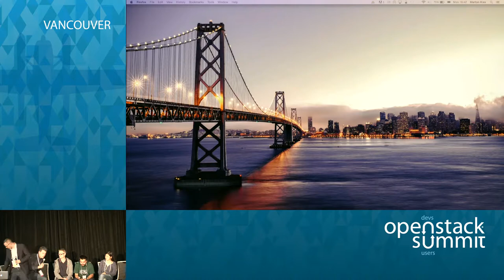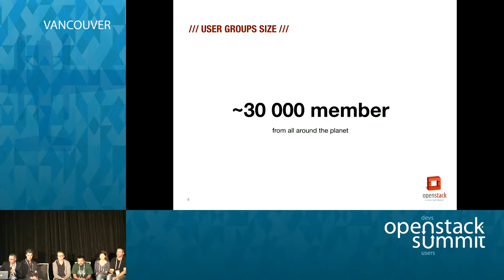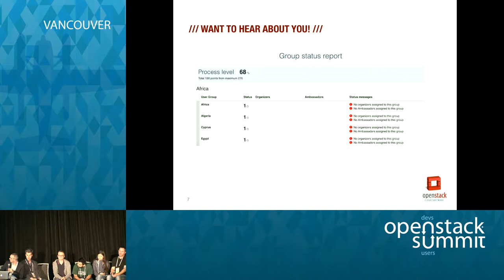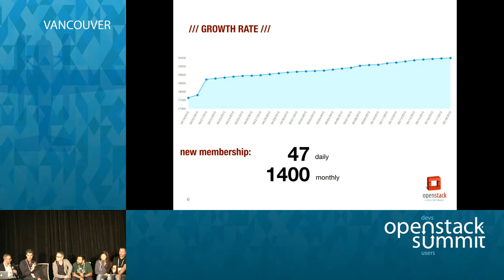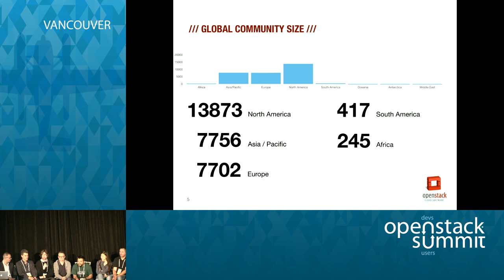Ambassadors Community Report (Panel talk)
Join to our panel talk about community status report and meet with the OpenStack Ambassadors. They connect the user groups to the Foundation, and help initialize the groups and guide them to grow.

Review of some Ambassadors launched actions during the last release cycle:

- OpenStack community report

- What is the size of the community ?

- Global and regional trends